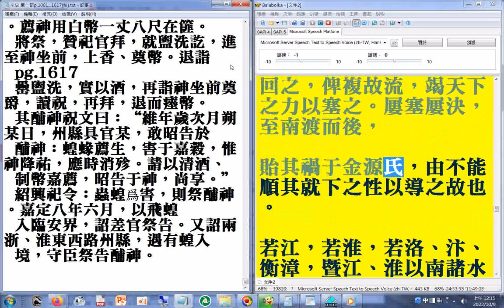第一部09 P.1417a...1426a#二十六史全文逐字唸(使用電腦報讀程式#Balabolka朗讀逐字唸，部分破音字讀音有誤請見諒)+瀏覽P.1617(終)